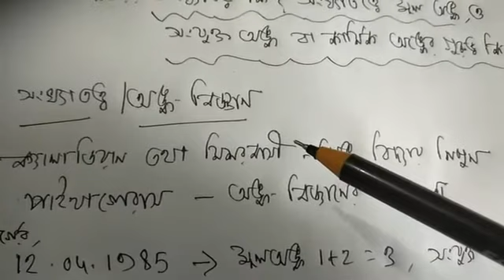সংখ্যাতত্ত্ব কি ? সংখ্যাতত্ত্বে মূলাঙ্ক ও সংযূক্ত অঙ্ক জীবন এর উপর কিভাবে প্রাভাব বিস্তার করে ?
সংখ্যাতত্ত্ব কি ? সংখ্যাতত্ত্বে মূলাঙ্ক ও সংযূক্ত অঙ্ক বা কার্মিক অঙ্ক জীবন এর উপর কিভাবে প্রাভাব বিস্তার করে ?Jyotish_Loke
Numerology is based on an assumption that numbers and information derived from your date of birth will help you get a better understanding of yourself, your talents, virtues and your shortcomings. Your Life Path number represents the path you'll take in this life.